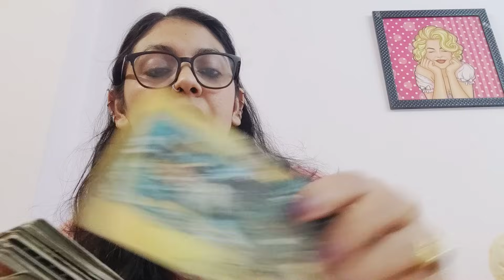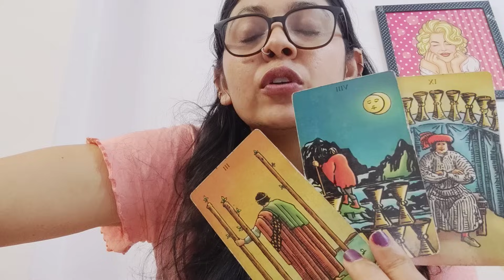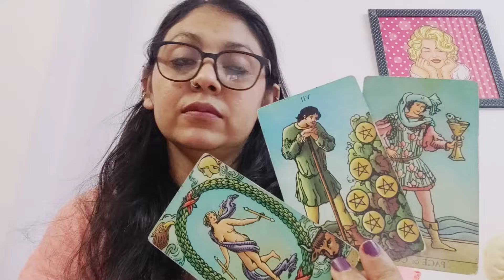TAURUS ♉,NO CONTACT, FEELINGS, INTENTIONS AND ACTION (19-24DEC)!